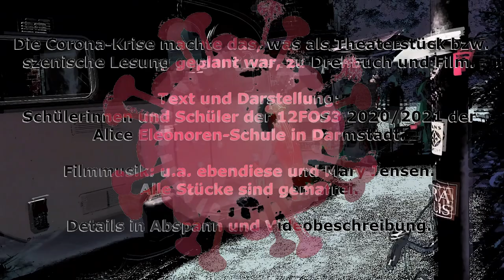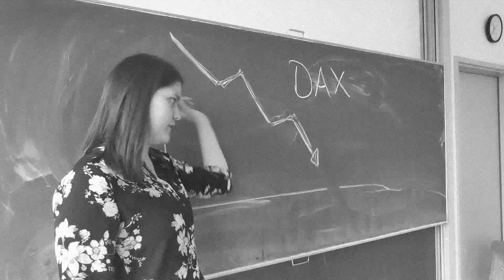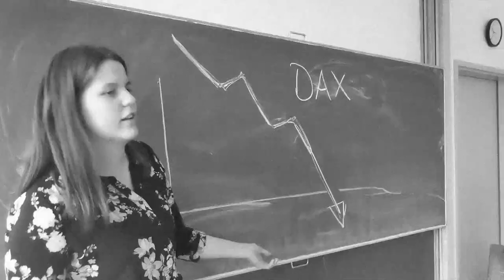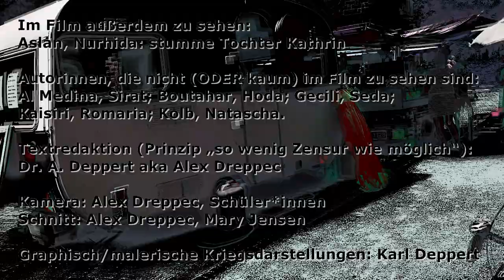Mutter Coronas Courage / aus PH Gruner (Hg.) CO-RO-NA, Darmstadt 2020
Die Corona-Krise machte ein geplantes Theaterstück bzw. eine geplante szenische Lesung zu Drehbuch und Film. Text und Darstellung: Schülerinnen und Schüler der 12FOS3 2020/2021 der Alice Eleonoren-Schule in Darmstadt.
Längere schriftliche Fassung in PH Gruner (Hg.), CO-RO-NA, 19 Autorenbeiträge zu COVID-19 - 19 Reaktionen auf eine Pandemie. Mit Fotografien von Anna Meuer, ISBN: 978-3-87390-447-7

Im Film zu sehen UND Autorinnen/Autoren sind:
Ahmad, Fateha: Passantin
Besun, Delil: Kunde von Mutter Corona, Obdachloser
Bicer, Sila: Musikerin (türkische Gitarre)
Fröhlich, Felix: Drogenbaron, Therapeutin
Kögel, Lea: Koch (Geschäftspartner MC)
Köken, Selin: Passantin, Kundin / Supermarkt
Lewandowski, Laura: Mutter Corona
Marohr, Jaboch: Mutter Coronas Sohn Eilif, Nachrichtensprecher
Mars, Alexa: Dax-Analystin
Oguz, Seyda: Sängerin, Kundin / Supermarkt, Passantin im Konflikt mit MC
Thali, Smaarti: Kunde im Supermarkt
Spiers, Sashrina: Corona-Virus in Person, Kunde von MC, Tochter Chantal, General
Witt, Kim Melina: Kundin MC & im Supermarkt
Im Film außerdem zu sehen: Aslan, Nurhida: stumme Tochter Kathrin

Autorinnen, die nicht (ODER kaum) im Film zu sehen sind: Al Medina, Sirat; Boutahar, Hoda; Gecili, Seda; Kaisiri, Romaria; Kolb, Natascha.

Textredaktion (Prinzip „so wenig Zensur wie möglich“): Dr. A. Deppert aka Alex Dreppec

Kamera: Alex Dreppec, Schüler*innen
Schnitt: Alex Dreppec, Mary Jensen

Graphisch/malerische Kriegsdarstellungen: Karl Deppert

Filmmusik:
Sila Bicer (türkische Gitarre),
Seyda Oguz (Gesang),
Romaria Kaisiri (Gitarre, Ukulele),
Mary Jensen (Synthesizer)

Außerdem Ausschnitte aus folgenden gemafreien Stücken / gemeinfreien Aufnahmen:
- "numb" von Grinphox;
- "Hojas" von Avelino Herrera;
- Bach, Johann Sebastian - BWV 228 Motette 'Fürchte dich nicht, ich bin bei dir' 641203_08, veröffentlicht 1958/1960 (Mitwirkende u.a. Kantorei Barmen-Gemarke, Ulrich Grehling, Helmut Hucke, Gisbert Schneider, Leitung: Helmut Kahlhöfer)